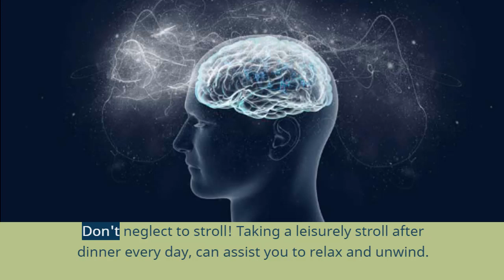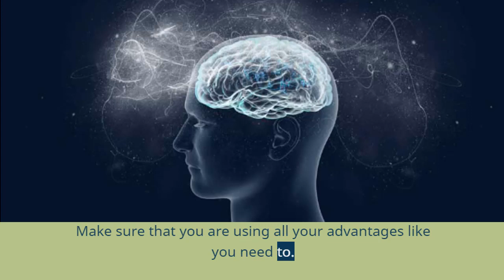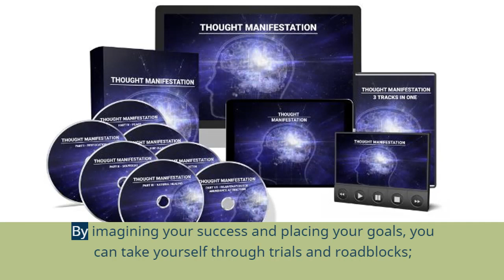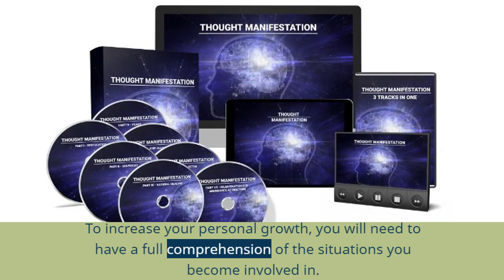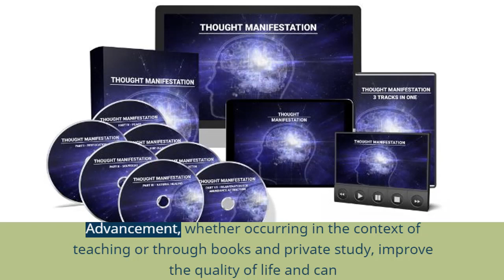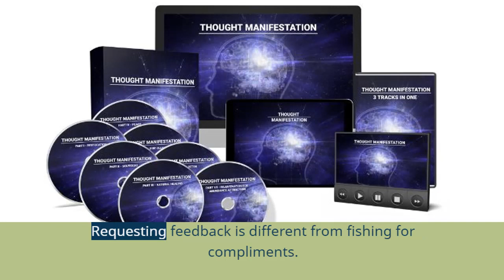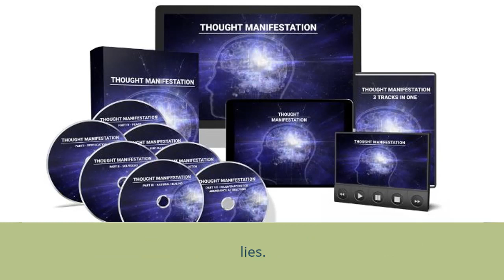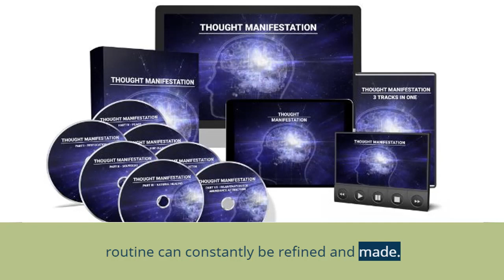Thought Manifestation Review- Scam or Really Work ?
In the event that you still have a dining table and a refrigerator full of leftovers from your Thanksgiving or Christmas dinner, then package them up and send them to the regional women’s bar or homeless shelter, rather than throwing them out.

You will feel better thought manifestation program indoors and can brighten someone’s day with tasty foods and desserts. Attempt to make this a habit that is not always confined to holidays, whether food is delivered by you each week or once a month.

Thought Manifestation by Ryan Philip – A Complete Review
If your development is fitness or health-related, attempt to join a support community linked to the topic. This can help you learn new tips, but it also helps you to stay accountable. This can be a group that meets at an internet forum or regular intervals. As you are able to upgrade at your leisure forums are often more convenient.

When you are trying to help your self, it’s important that you free from some extreme stress factors in your life. If you’ve got constant negativity around you you are likely to feel drawback! Ensure to surround yourself you definitely deserve and which you ought to know.

If you are considering going down the path thought manifestation review of self-help coping with your anger issues, you need to stay focused on your aim of becoming more relaxed. Events will occur that cause you to want to snap but look beyond the enjoyment of anger and you want to stay focused.